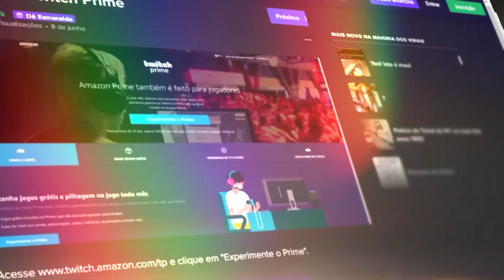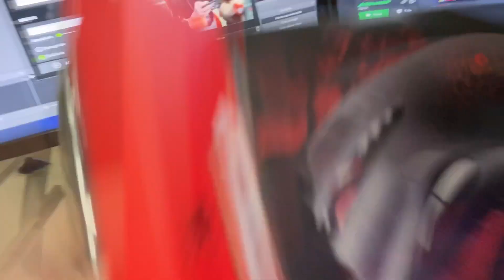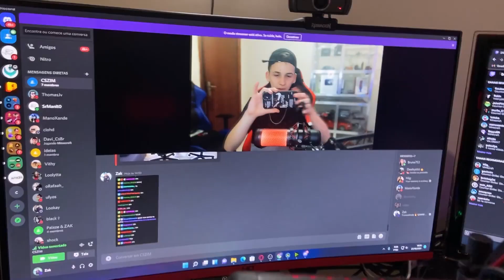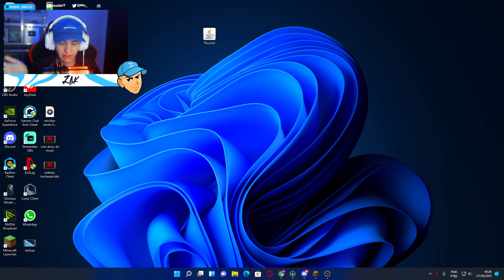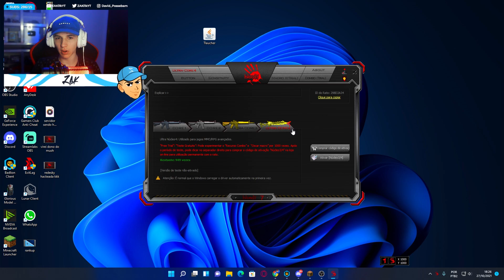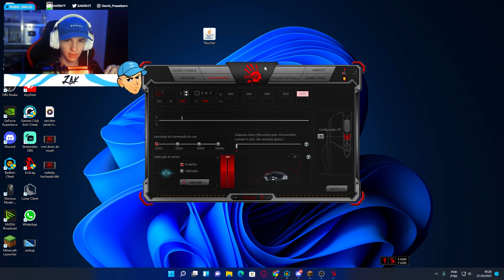Meu NOVO mouse PERFEITO para CLICKs! (sorteio) | MOUSE GAMER A4TECH A90 Wired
Nesse vídeo eu mostro meu Novo mouse gamer para jogar Minecraft, esse mouse é perfeito para fazer drag click com muito CPS! Se você tem alguma dica deixa nos comentarios!
Compre esse mouse no melhor PREÇO!

►Parceiros

20%: Zak